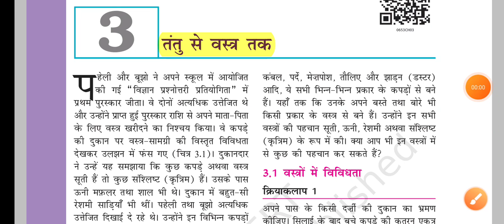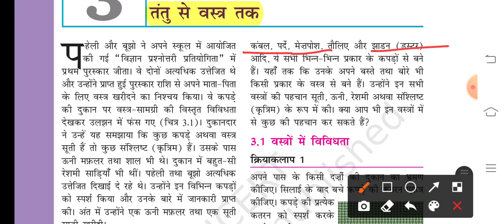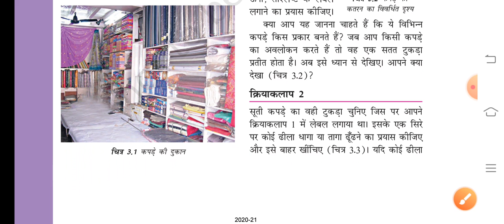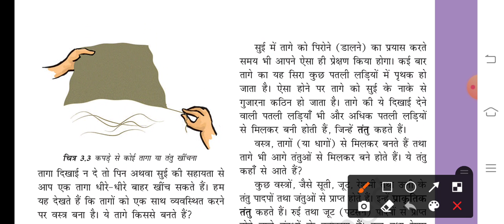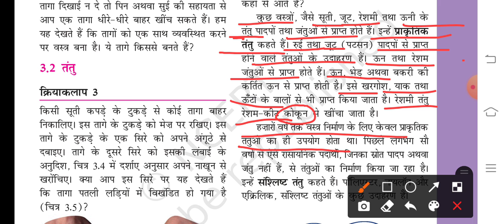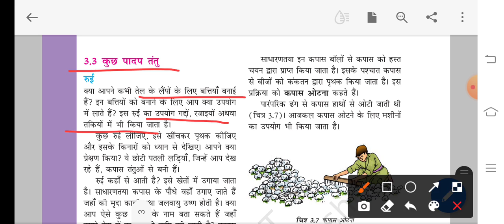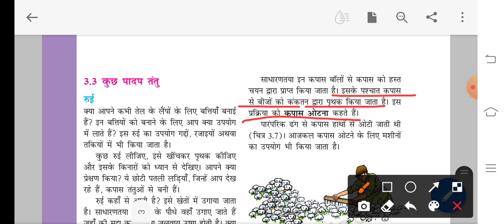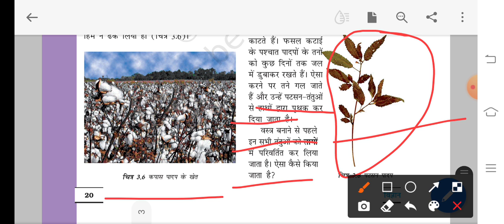Class -6# Science Chapter-3 #( Hindi Medium) # तंतु से वस्त्र तक full explanation NCERT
Class -6 Science Chapter-3 तंतु तब  से वस्त्र तक full explanation NCERT In Hindi language